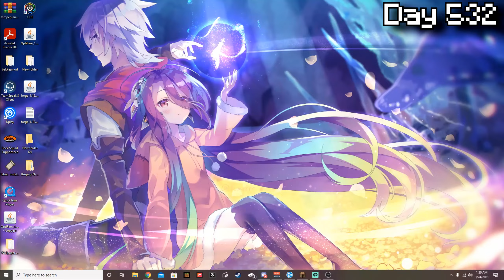I Survived 600 Days in Hardcore Minecraft... (Sorry for misaligned audio)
If you guys have any suggestions on what I should do for the next video then

tell me!

The audio isn't aligned with most of the video I apologize for that.

If anyone realizes that my level goes from 70 to 42 it's because I repaired my bow.

Here is my twitch and discord.

If you guys want to watch this entire series then checkout this playlist!